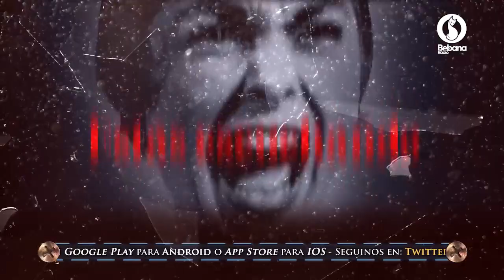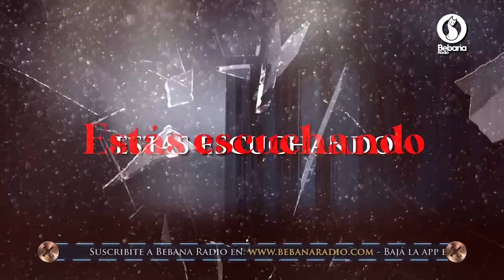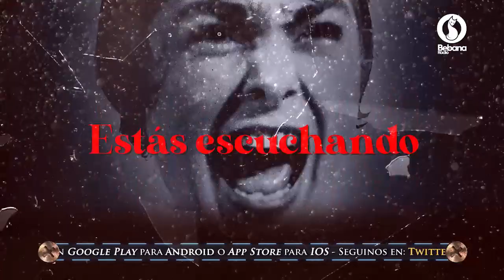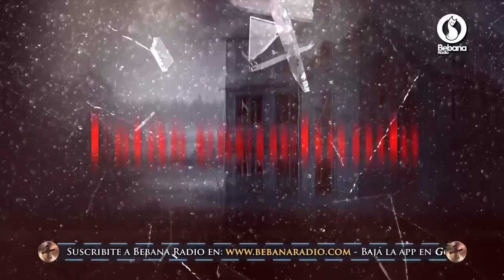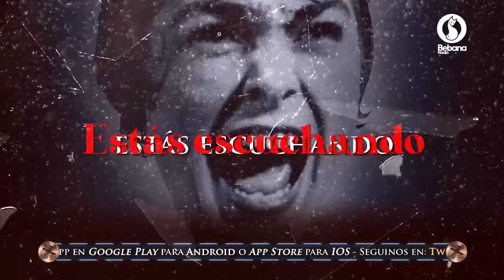TrasnocheParanormal Programa Completo Martes 28 de Julio de 2020 Bebana Radio